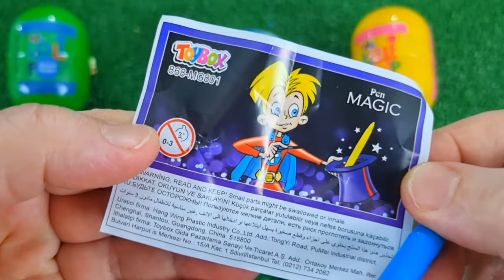ASMR RAINBOW DESSERTS 무지개 먹방 팝핑 보바, 보석젤리, 별사탕 먹방 POPPING BOBA, JELLY, CANDY,GUMMY MUKBANG EATING #2